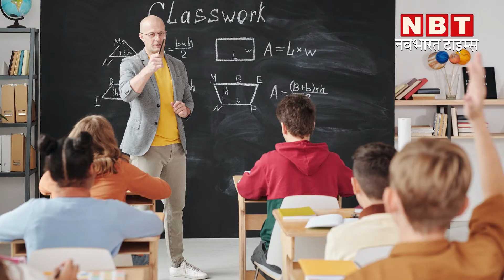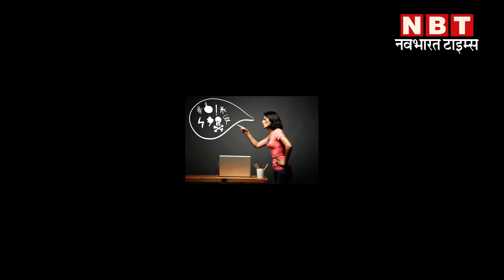गणित और तकनीकी क्षेत्र में सफलता दिलाती है बुध की यह स्थिति | NBT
बुध को वैदिक ज्योतिष में गणित, तकनीकी क्षेत्र, तार्किक क्षमता आदि का कारक माना गया है। इसलिए कुंडली में इसकी स्थिति का बेहतर होना बहुत जरूरी होता है। बुध के कुंडली में मजबूत होने से व्यक्ति हर क्षेत्र में सफलता प्राप्त कर सकता है। ऐसे में आज अपने इस वीडियो में हम आपको बताने जा रहे हैं कि कुंडली में बुध की वह कौन सी स्थिति है जिससे व्यक्ति को गणित और तकनीकी क्षेत्र में सफलता प्राप्त होती है।